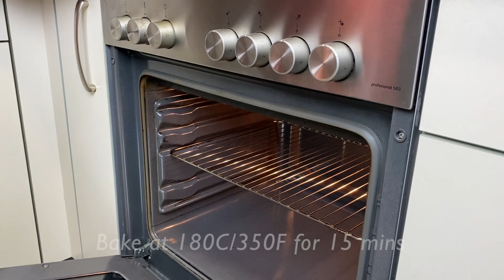BIBINGKANG MALAGKIT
This bibingkang malagkit is a type of Filipino sweet rice cake made of glutinous rice and coconut milk topped with rich coconut caramel sauce. Share and enjoy!

INGREDIENTS:

- 4 cups glutinous ( malagkit ) rice
- 3 3/4 cups water
- 2 1/2 cups coconut milk
- 3/4 cup sugar
- 1/2 tsp salt

 COCONUT CARAMEL TOPPING:

- 1 1/2 cups thick coconut milk
- 1 cup dark brown sugar

I HOPE YOU TRY THIS RECIPE AT HOME!
to get notified when I upload new videos.

❤️ It's a big help to my channel if you don't skip ads!